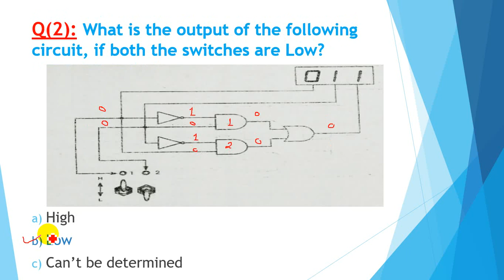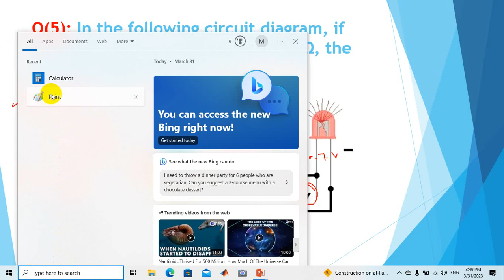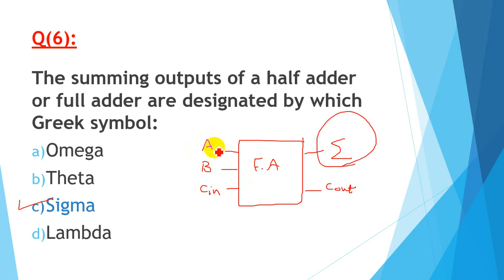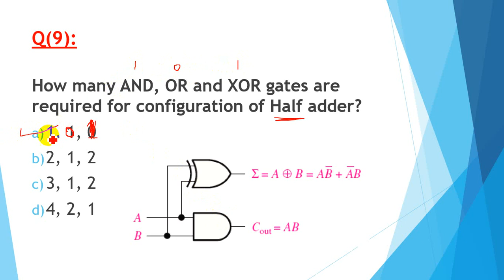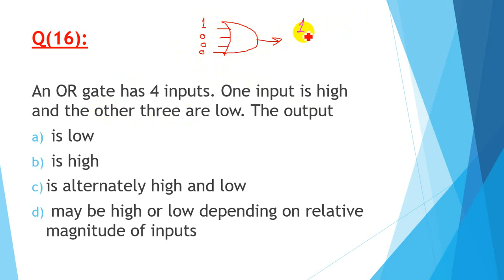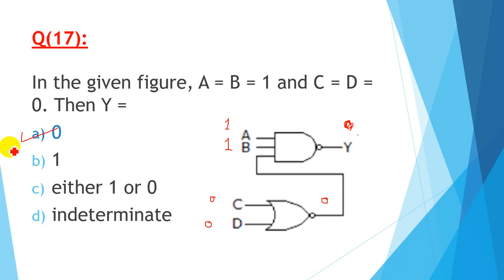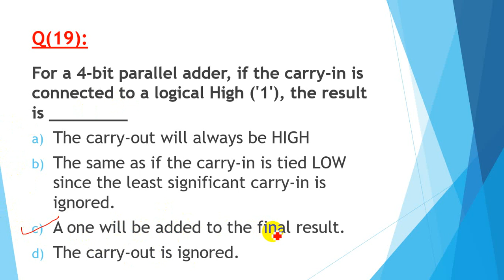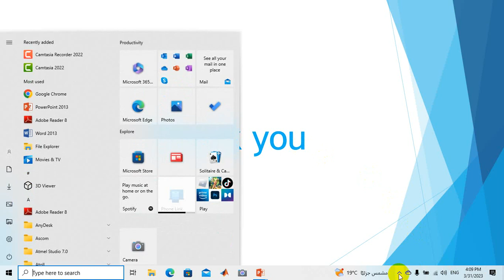Mid-Term Revision of Digital Logic Design Lab شرح بالعربى و حل اسئلة امتحانات سابقة لمعمل تصميم رقمى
حل اسئلة امتحانات سابقة على تجارب  معمل تصميم منطق رقمى
Digital logic design lab